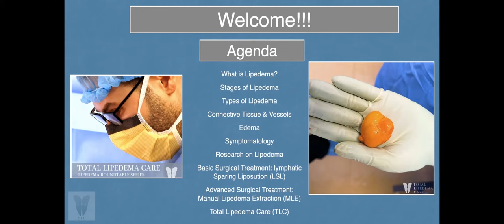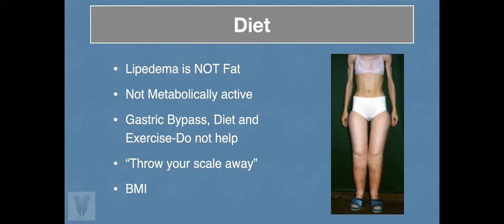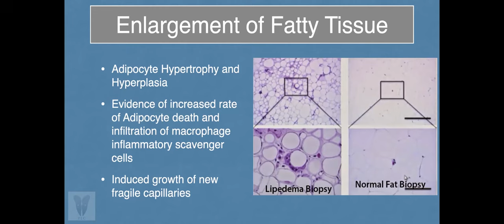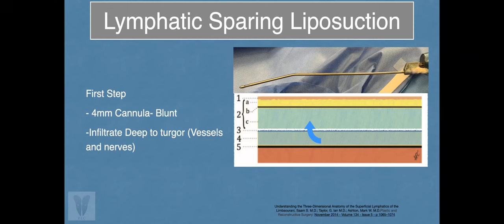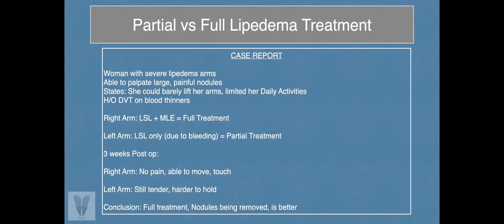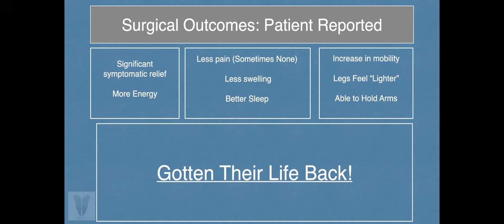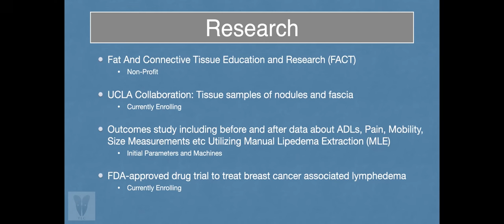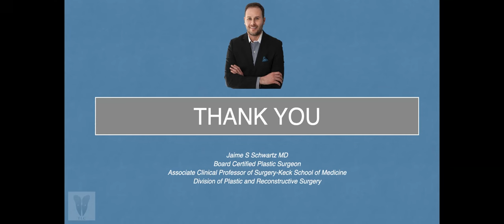Everything You Need to Know About Lipedema Ft. Dr. Jaime Schwartz MD | Live Webinar Episode 1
Lipedema Live Webinar with Dr. Jaime Schwartz

00:00 Chapters
01:36 WHAT IS LIPEDEMA?
04:27 Connective Tissue Disease
04:57 Prevalence
05:44 Genetic Predisposition
06:12 Cause
06:37 STAGES OF LIPEDEMA
07:09 Dr. Schwartz's opinion of stages
09:51 TYPES OF LIPEDEMA
10:19 My Personal Types
12:28 Diet
14:35 BMI
16:55 CONNECTIVE TISSUE & VESSELS
16:56 What’s going on internally?
17:57 Vessels
20:44 Leaky Vessels
21:07 EDEMA
22:15 Edema overall
23:58 Pathological Dilemmas of Lipedema
26:38 Enlargement of Fatty Tissue
28:16 SYMPTOMATALOGY
31:42 RESEARCH OF LIPEDEMA
31:43 Standard of Care for Lipedema is the US
33:29 Conservative Treatment: Compression
36:00 Conservative Treatment: MLD
37:23 BASIC SURGICAL TREATMENT: Lymphatic Sparing Liposuction (LSL)
43:30 Lipedema Nodules
47:14 How does it work?
48:01 Lipedema Treatment: LSL + MLE
49:11 About Lipedema Nodules
50:54 ADVANCED SURGICAL TREATMENT: Manual Lipedema Extraction (MLE)
51:42  Partial vs Full Lipedema Treatment
53:24 Lipedema Surgical Treatment
57:56 Lipedema Treatment: The Journey to Surgery with Dr. Schwartz
01:02:03 Lipedema Treatment: Post Op
01:05:16 Surgical Outcomes: Patient Reported
01:06:58 Common Questions
01:08:09- What kind of anesthesia does Dr. Schwartz use?
01:07:19 How long do I have to wait between procedures?
01:07:42 Will I need an arm lift or a thigh lift?
01:07:54 Does Dr. Schwartz have a 5 Liter Limit?
01:09:01 What are some potential complications from surgery?
01:10:21 What stage of Lipedema am I?
01:10:26 Can Lipedema come back?
01:11:35 Actual Patient 1
01:12:54 Lipedema Arms Results
01:13:24 Lipedema Thighs Results
01:13:57 Lipedema Abdomen Results
01:14:41 Lipedema Legs Results
01:14:53 Lipedema Management - Treatment Goals
01:16:38 TOTAL LIPEDEMA CARE (TLC)
01:17:43 TLC Team
01:18:32 Research
01:19:20 TLC Insurance Checklist
01:19:48 Psychological Aspects of Lipedema